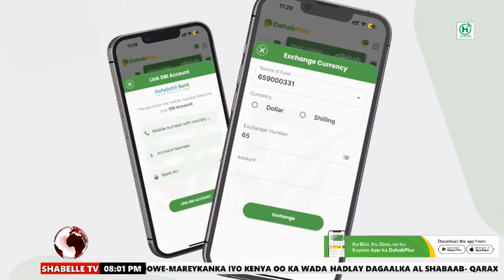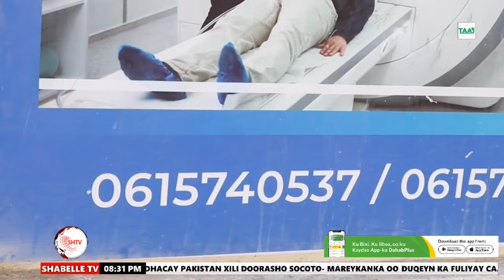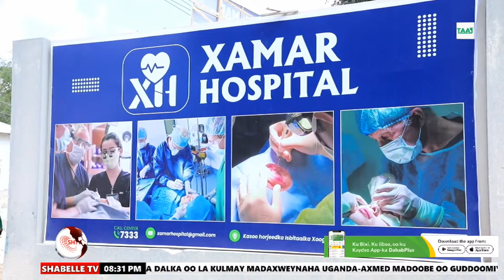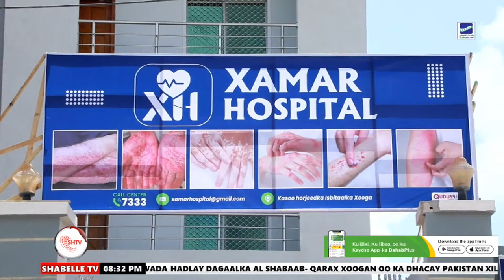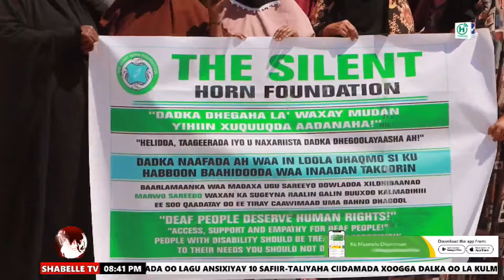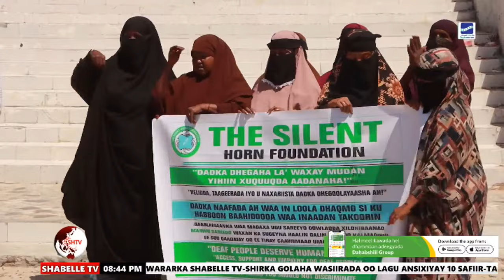WARKA HABEEN EE SHABELLE TV 08 - 02 - 2024